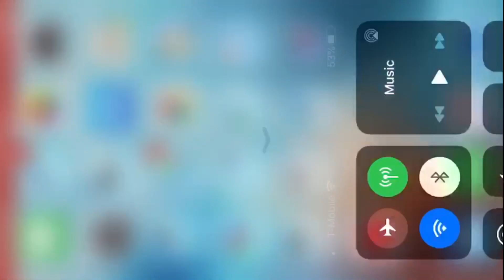AW Bug!!! Permanent Stubborn Indestructible passive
This is jacked up...  Somehow Stubborn Indestructible Passive is not removed and being applied to non-Stubborn defenders...